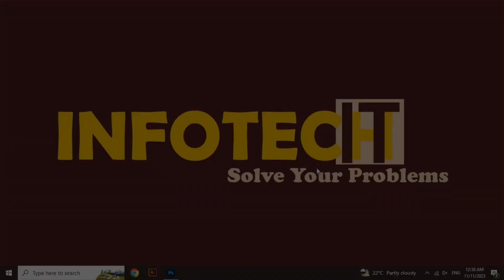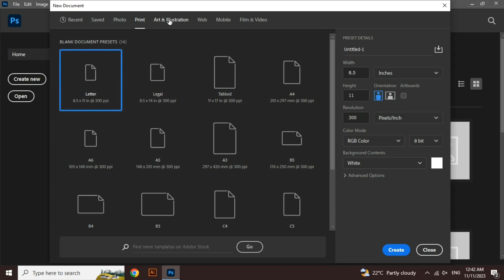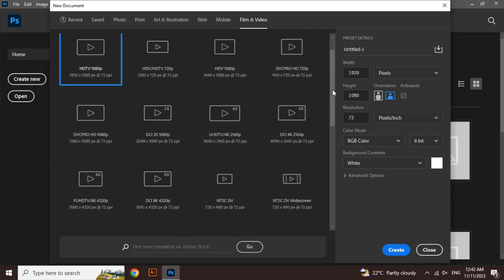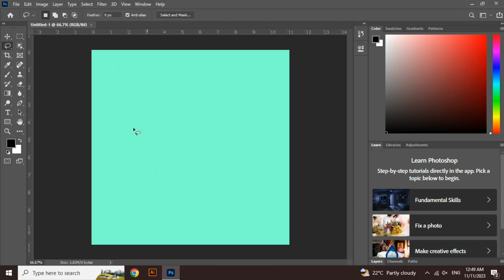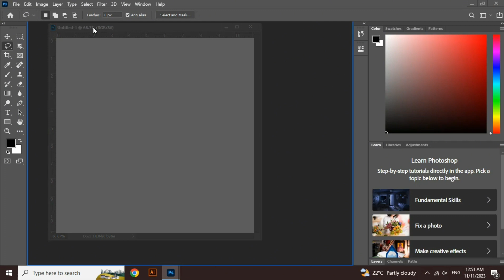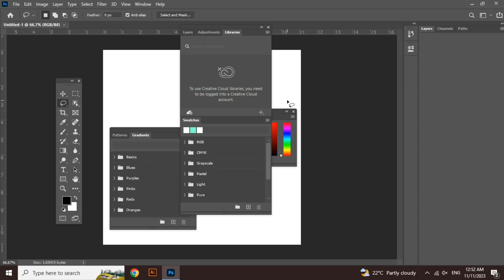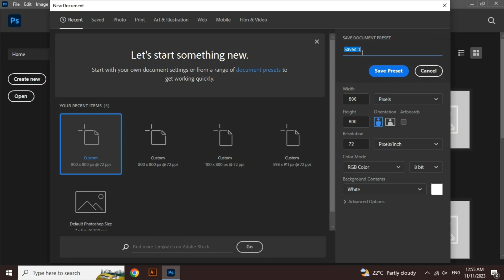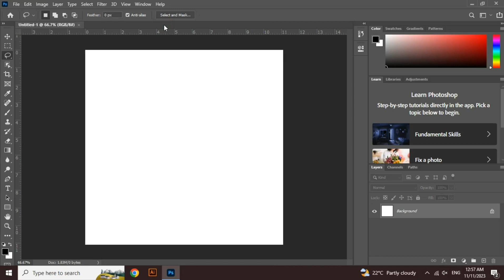Interface and Working Area of Photoshop | Class 04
SALAM, Unlock the power of Photoshop with Class 04 of our comprehensive tutorial series! Dive deep into the interface and working area of Photoshop, exploring essential tools and features for graphic design and photo editing. Whether you're a beginner or looking to enhance your skills, this tutorial provides step-by-step guidance. Elevate your design game today! 🎨✨